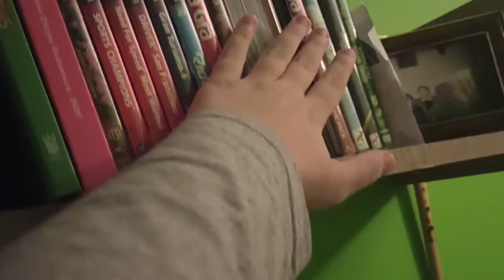Percutions for Sparta Custom Sources! (For MBMR930)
Request for MBMR930: DTPMH475's Sparta Custom Source.